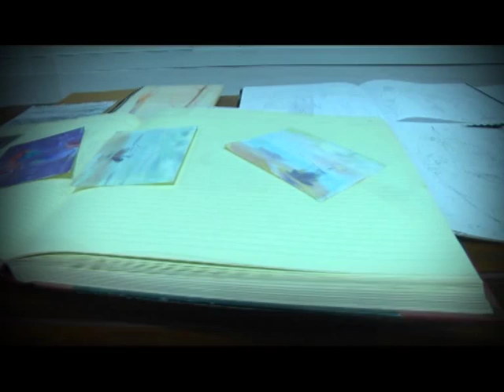รายการ Daradaily Art Show ตอน อาจารย์สมวงศ์ ทัพพรัตน์ Onair 8/07/57 P.2/4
พลาดไม่ได้กับการสัมภาษณ์ศิลปินสีน้ำขั้นเทพ อาจารย์สมวงศ์ ทัพพรัตน์กับการสัมภาษณ์แบบส่วนตั๊วส่วนตัวทุกแง่มุม รวมทั้งพูดคุยถึงแง่คิดทางศิลปะ พร้อมทั้งสาธิตการทำงานศิลปะให้ดูกันสด ๆ สัมภาษณ์โดยโยพิธีกรคู่ซึ่คู่ฮา โย โยทะกา จุลโลบล และไมค์ กฤษณะ ชวนคุณากร ในรายการ Daradaily Art Show.ออกอากาศวันอังคาร 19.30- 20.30 น, 00.00 /05.00 น. วันพุธ เวลา 10.45 น., วันพฤหัสบดี เวลา 15.45 น., วันเสาร์ เวลา 19.30 น.และวันอาทิตย์ เวลา.10.45 น. ทางจานดาวเทียมรับชมได้ทางกล่องsun box (RS) ช่อง 74, จานดำใหญ่ PSI ช่อง 198, กล่อง GMM Z ช่อง 198, CTH ช่อง 116 , จาน ThaiSat, IdeaSat, INFOSAT
และ LEOTECHช่อง 83 และ Truevision51, 76 หรือดูผ่านทางคอมพิวเตอร์ และ iphone, Smartphone, Android โดยกด